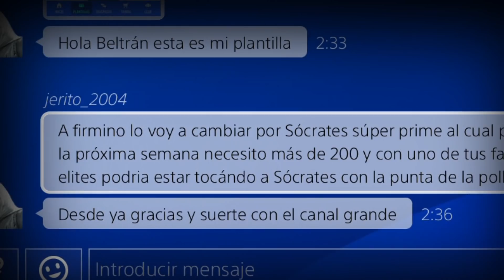PLANTILLA 10.000.000 MONEDAS de un SUSCRIPTOR para FUT CHAMPIONS !! FIFA 19